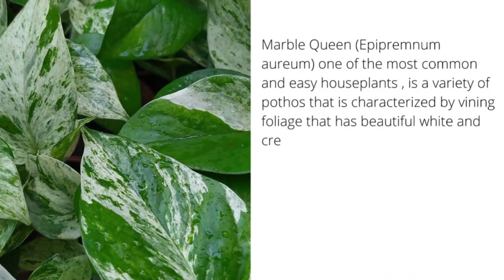Money Plant | Propagating Marble Queen Pothos | Epipremnum aureum In Water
Today in this video we will discover easy and quickly ways to propagate marble queen pothos or money pothos in water